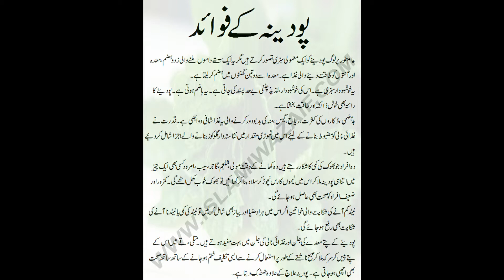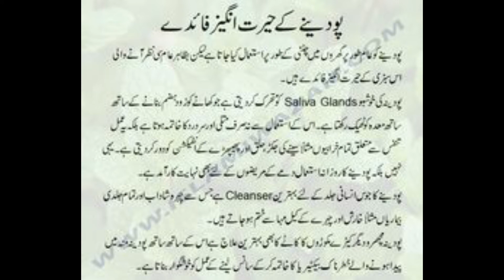پودینے کے فوائد اہمیت استعمال